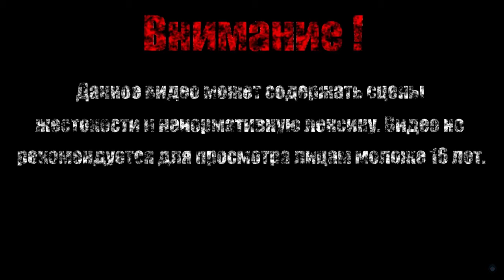НЕЧТО【3000th Duel】#15 (Финал)